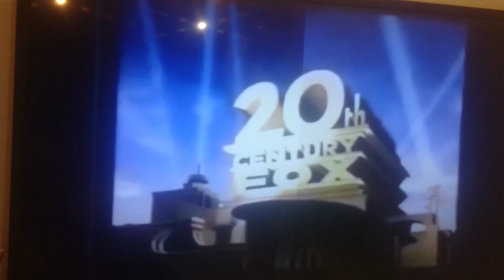20th Century Fox Home Entertainment in D Major